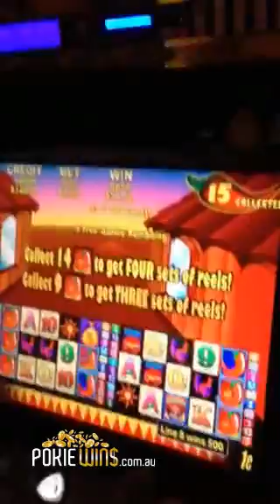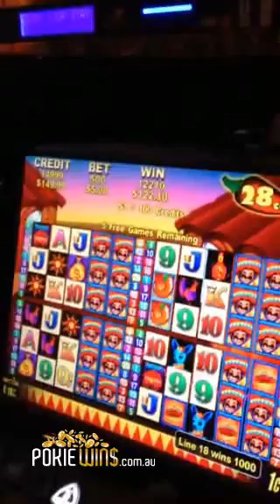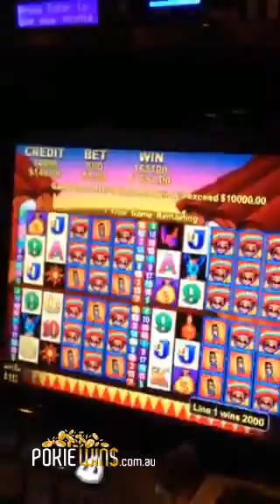More Chilli Going off! Massive Pokie Win Get the cheque book!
Get the cheque book! 30 Chillies baby!